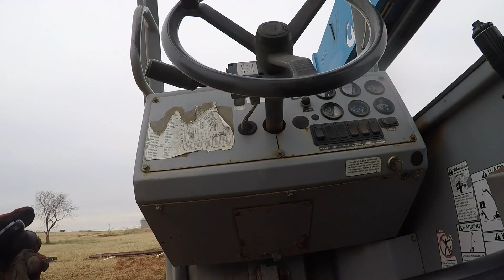Unloading metal building kit